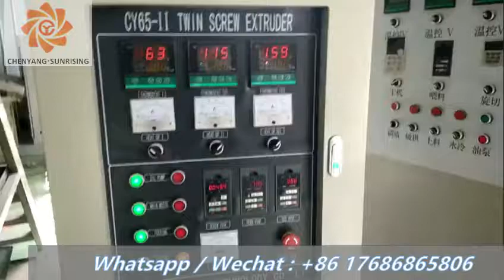puffed corn sticks / electromagnetic clutch cutting machine / Jinan Sunrising machinery co., ltd